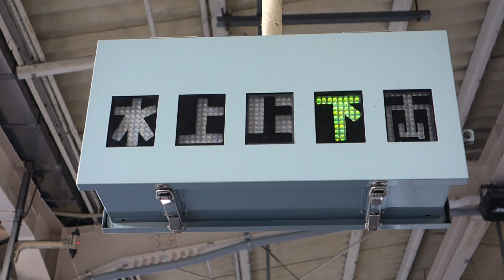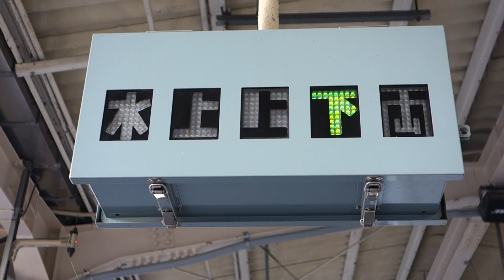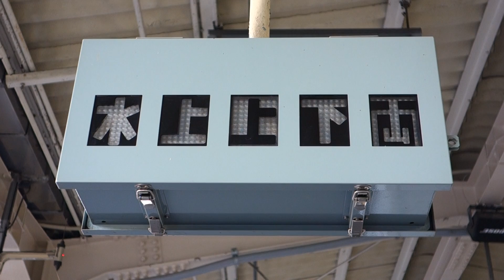列車接近標示 駅アナウンス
東北本線小山駅